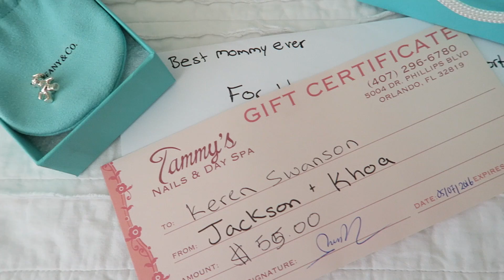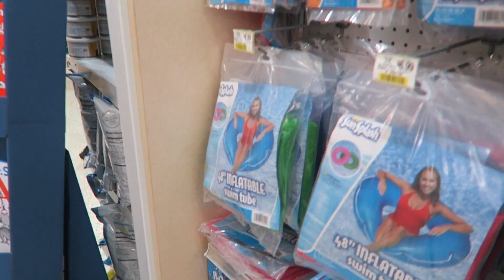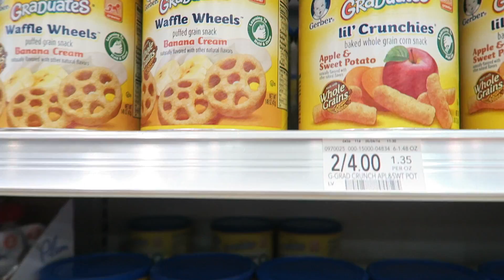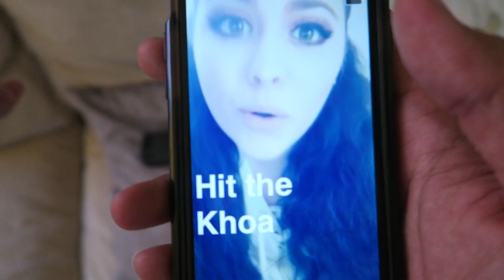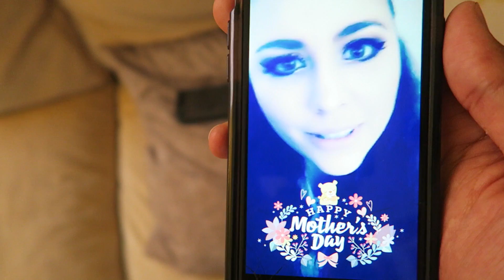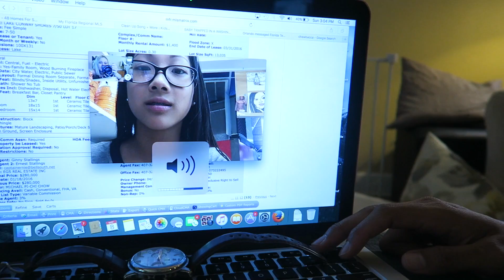MOTHER'S DAY SURPRISE!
I want to wish all you hard working mothers out there a happy mothers day!
OPEN ME!

Personal: kerenswanson
Personal: kuhwahh

** If you got this far comment descriptionsquad in the comments!